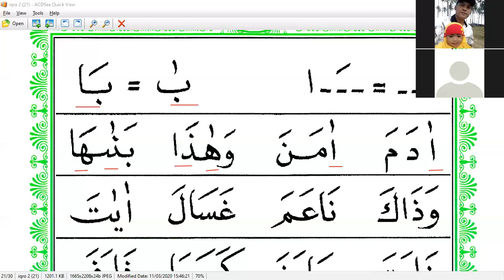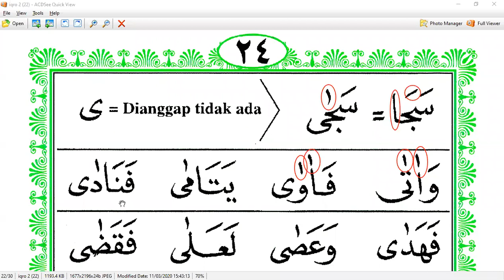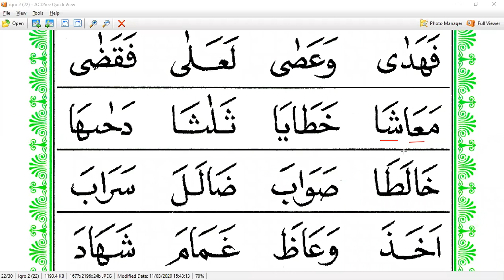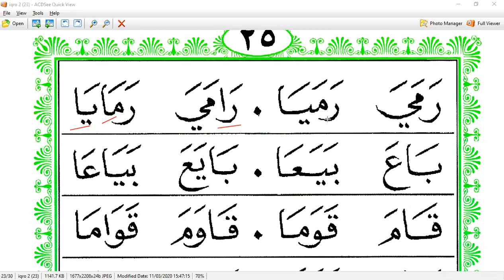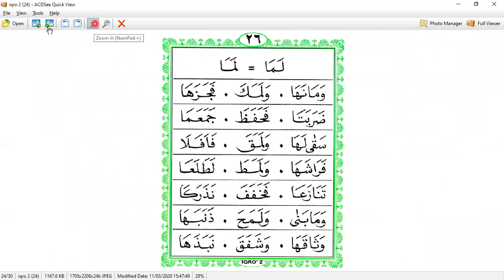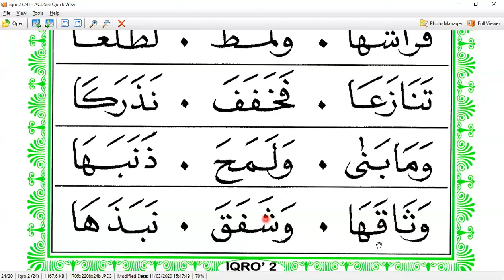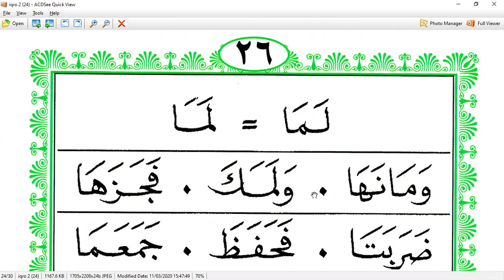IBU NURHAYAT- - DUREN SAWIT - IQRO 2 HALAMAN 22- NGAJI JARAK JAUH - ARIRKM- 08128287881